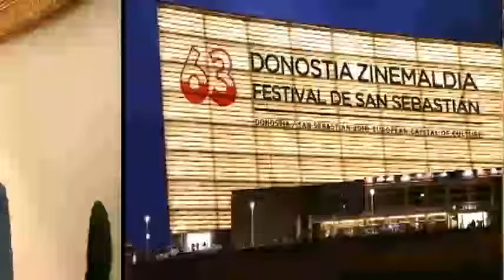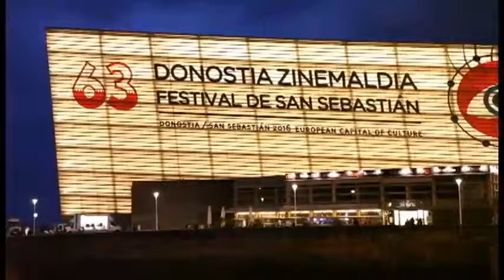Zinemaldia Rueda de prensa Amama1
Zinemaldi 2915. Rueda de prensa de Amama película en euskera presentada en el Festival Internacional de San Sebastian en su 63 Edicón. Y rueda de prensa de "Mi gran noche" de Alex de la Iglesia.